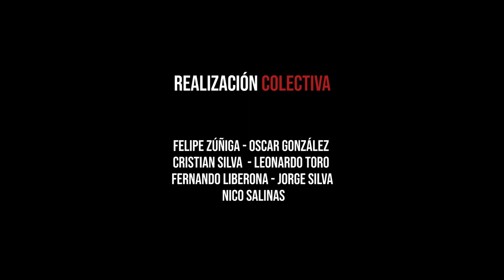El pueblo chileno sigue en pie de lucha contra el gobierno de Sebastián Piñera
El pueblo chileno sigue en pie de lucha contra el gobierno de Sebastián Piñera y el modelo neoliberal imperante en Chile desde la dictadura de Pinochet. Dicho modelo ha mermado la calidad de vida de la gente, aumentando la brecha económica e impidiendo a gran parte de nuestros compatriotas tengan acceso a derechos básicos para tener una vida digna. Chile despertó y no se dormirá jamás.